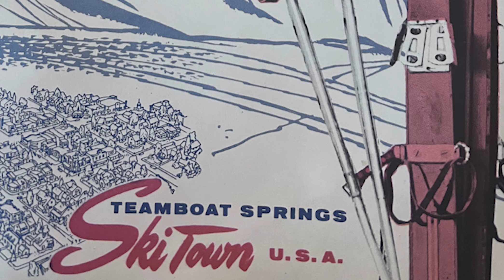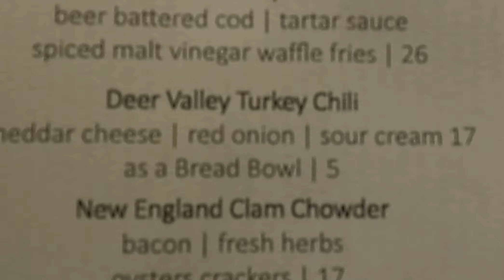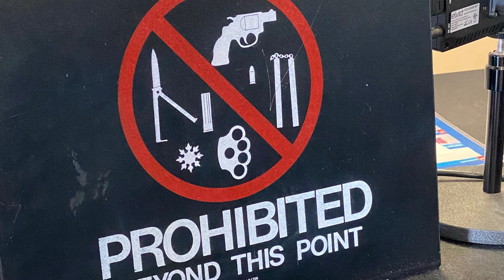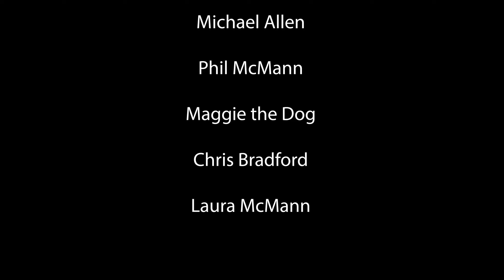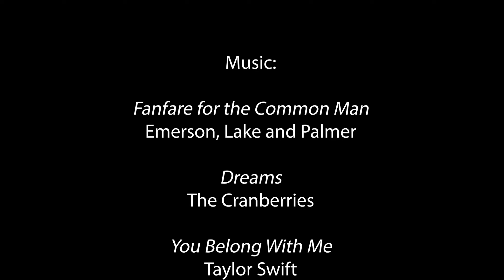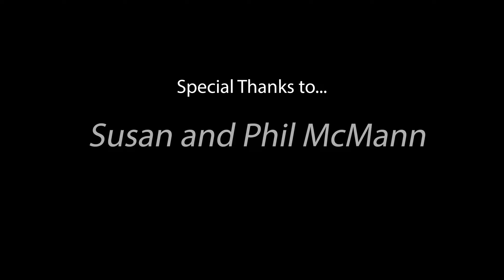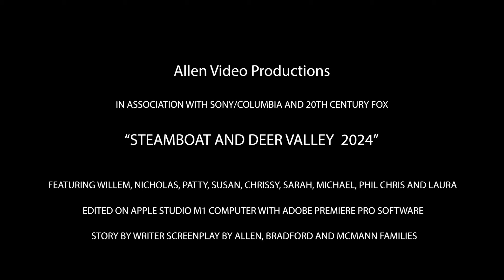Steamboat 2024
Ski vacation video